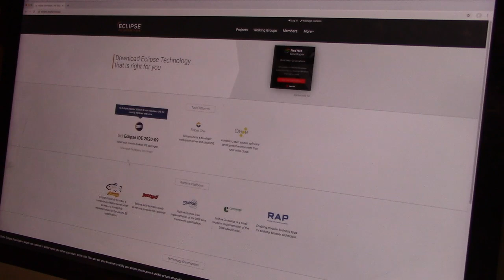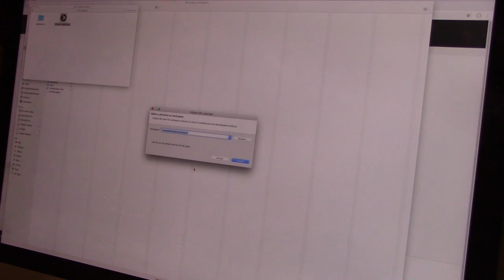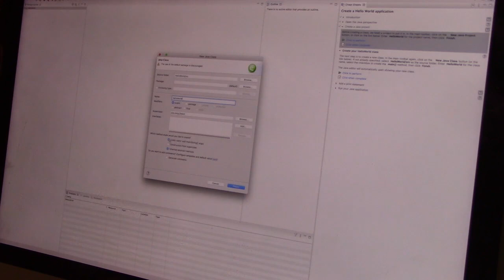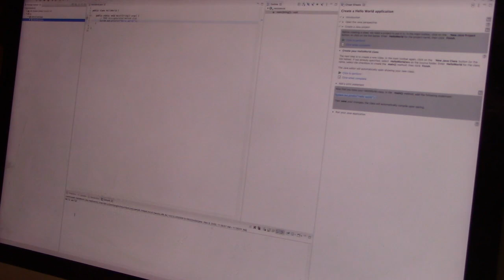2020 11 06 DownloadEclipse